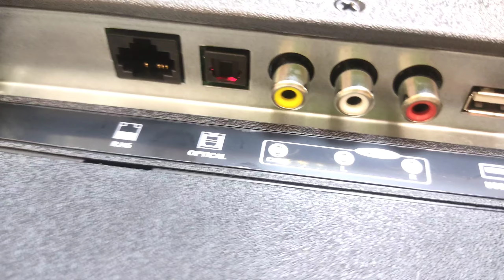tv Telefunken 32 WebOStv promotion 🔥عام الاشتراك + سبورة 1450dh😱😱